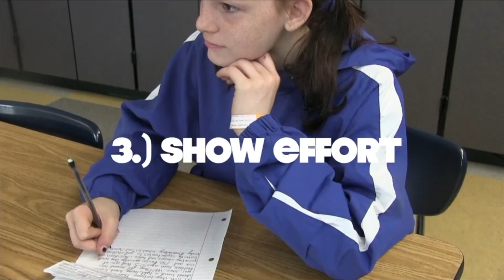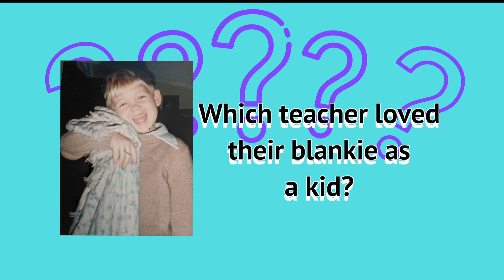Announcements for April 22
Featuring:
- Ten skills recap
- Student work from Mrs. Montgomery's class
- Guess who!